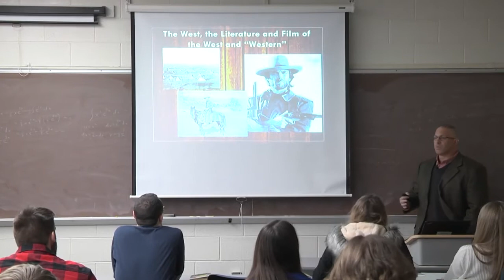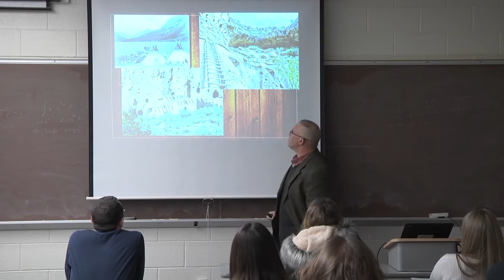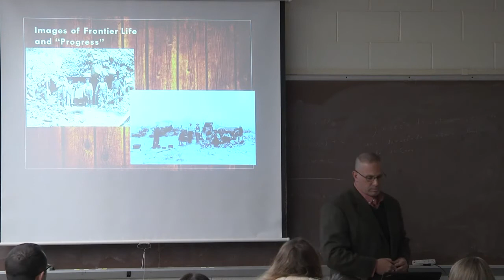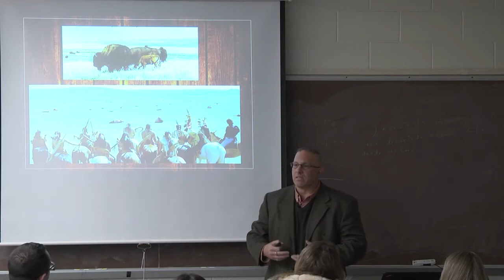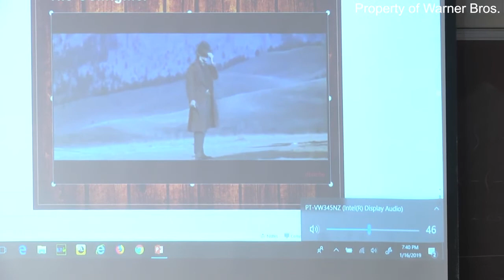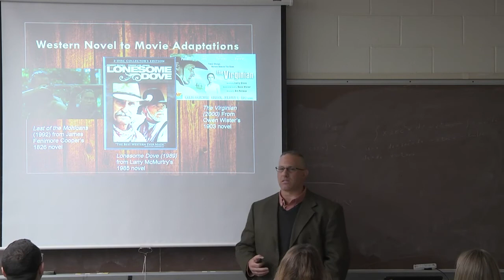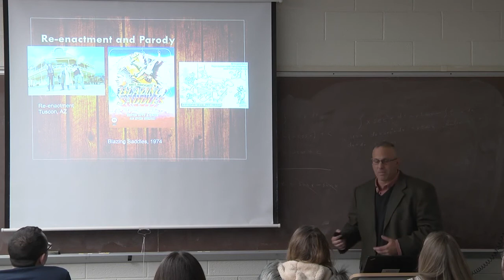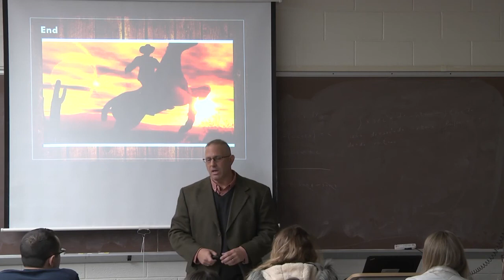Dr. Daniel Weiss: Literature Into Film Lecture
Presentations covers the West in Film and Literature, how the West is important aspect of American imagination, theories pertaining to elements within the Western.